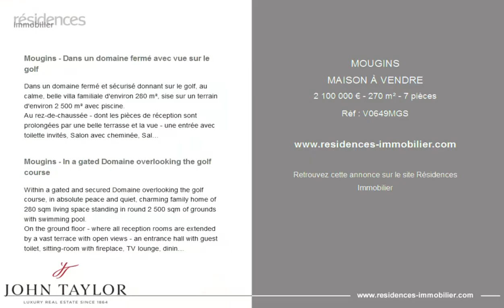MOUGINS - MAISON À VENDRE - 2 100 000 € - 270 m² - 7 pièces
Référence : V0649MGS

Mougins - Dans un domaine fermé avec vue sur le golf

Dans un domaine fermé et sécurisé donnant sur le golf, au calme, belle villa familiale d'environ 280 m², sise sur un terrain d'environ 2 500 m² avec piscine.
Au rez-de-chaussée - dont les pièces de réception sont prolongées par une belle terrasse et la vue - une entrée avec toilette invités, Salon avec cheminée, Salon TV, salle à manger, chambre avec salle de bains-wc, cuisine équipée, buanderie, cave à vin.
A l'étage, 2 chambres, salle de bains, une suite avec salle de douche-wc.
Au rez-de-jardin, le pool-house avec salle de douche-wc et local piscine.
Garage double avec accès direct à l'habitation.
Droit de jeu au Royal Golf Mougins.

Mougins - In a gated Domaine overlooking the golf course

Within a gated and secured Domaine overlooking the golf course, in absolute peace and quiet, charming family home of 280 sqm living space standing in round 2 500 sqm of grounds with swimming pool.
On the ground floor - where all reception rooms are extended by a vast terrace with open views - an entrance hall with guest toilet, sitting-room with fireplace, TV lounge, dining room, bedroom with adjoining bathroom-wc, fitted kitchen, laundry room and wine cellar.
On the upper floor, 2 bedrooms, bathroom, an additional bedroom with adjoining shower room-wc.
At garden level, the pool-house with shower room-wc and pump storage area.
Double garage with direct access to the house.
Golf fees included.

Cette annonce vous est proposée par l'agence JOHN TAYLOR MOUGINS

|3001653|